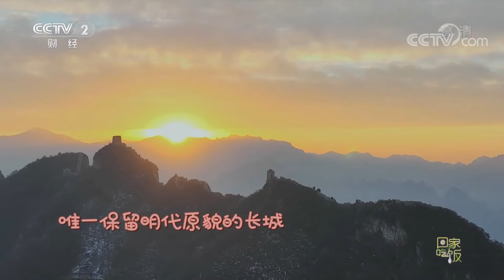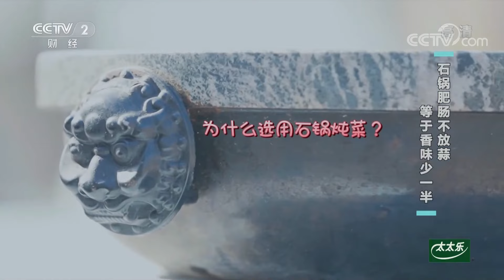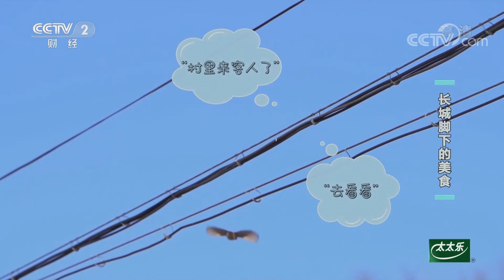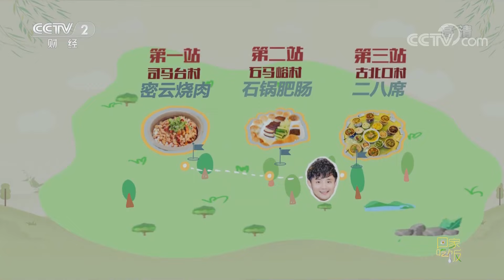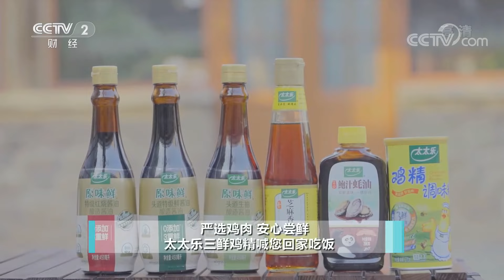《回家吃饭》密云烧肉 石锅肥肠 二八席 走进密云 探寻长城脚下的美食 20220418 | 美食中国 Tasty China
本期美味：据说在密云，村村都有做菜高手，家家都烧得一手好菜，可谓是美食如云。从厨二十年的王福斌给大家带来一道传承了百年的菜肴密云烧肉；农家乐店主张晓慧给我们带来她的拿手好菜石锅肥肠；而民间高手菜二八席更是让人叹为观止。